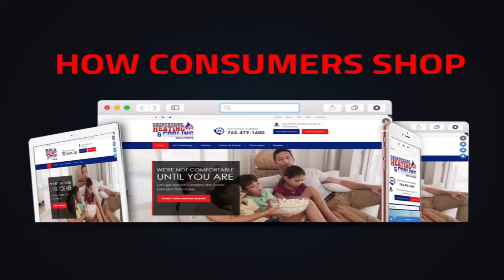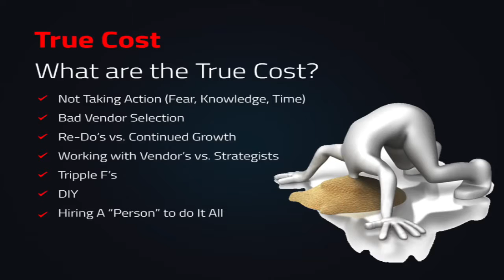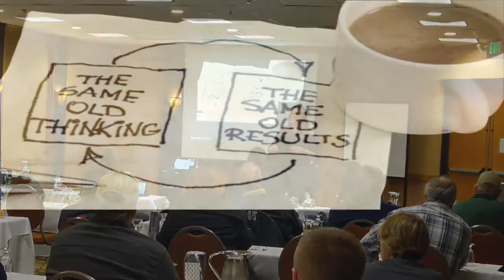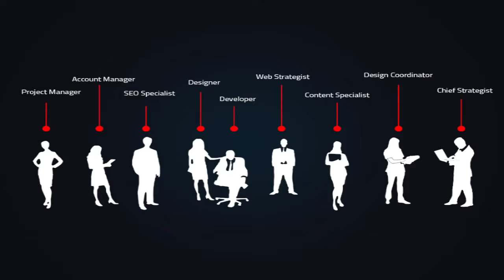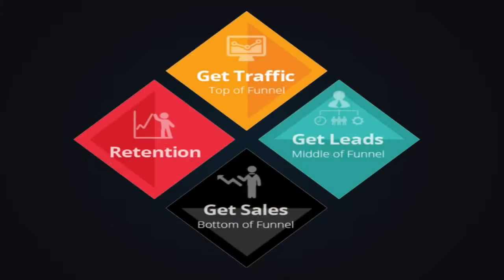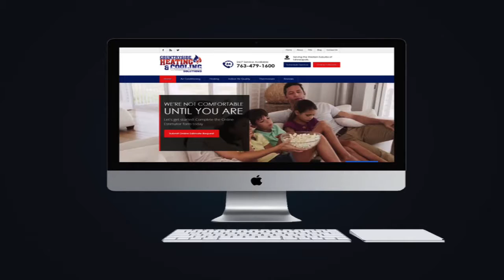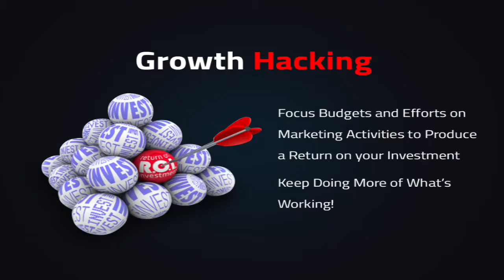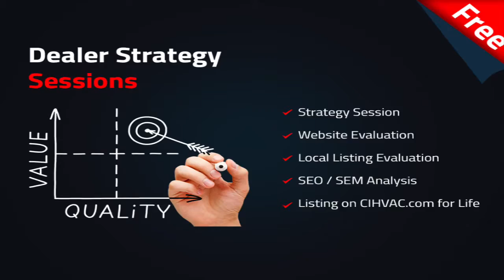Johnstone Supply 103 | Amana HVAC Dealer Conference | CI Web Group